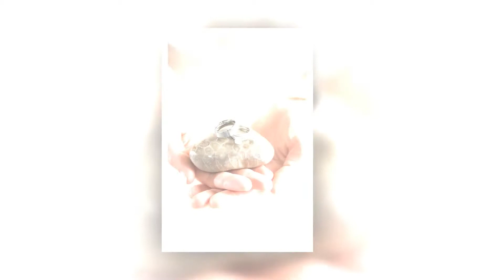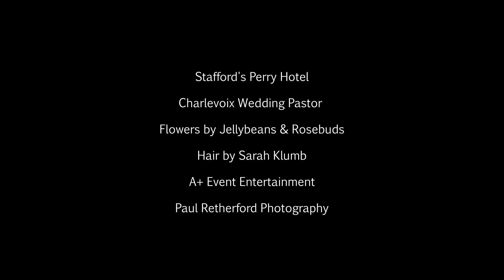Stafford's Perry Hotel Wedding fusion video Petoskey, Michigan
Perry Hotel Wedding in Petoskey Michigan by Photographer Paul Retherford with Charlevoix Wedding Pastor and A+ Event Entertainment,